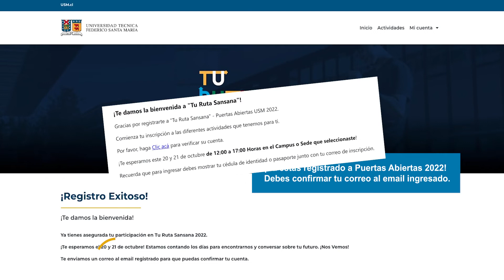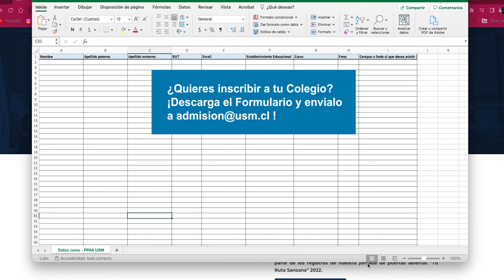¿CÓMO ME INSCRIBO EN LAS PUERTAS ABIERTAS DE LA USM 2022? I Tutoroial Inscripción Tu Ruta Sansana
ASEGURA TU CUPO HOY EN rutasansana.usm.cl